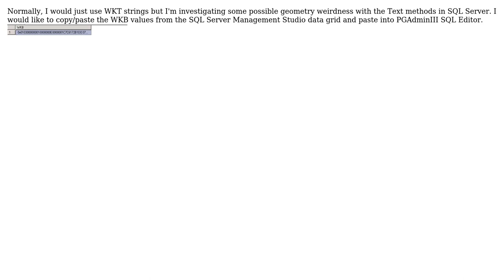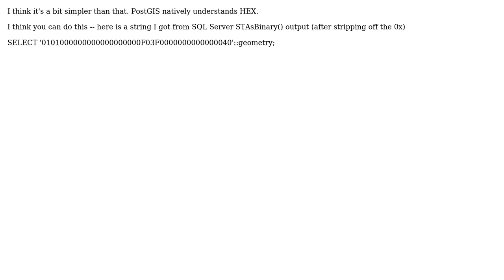What is the best way to take a WKB value in SQL Server Management Studio and create a PostGIS...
GIS: What is the best way to take a WKB value in SQL Server Management Studio and create a PostGIS geometry in PGAdmin III?

With thanks & praise to God, and with thanks to the many people who have made this project possible! | Content (except music & images) licensed under CC BY-SA | Music | Images & others | With thanks to user LR1234567 user Jay Cummins and the Stack Exchange Network Trademarks are property of their respective owners. You are responsible for your own actions.